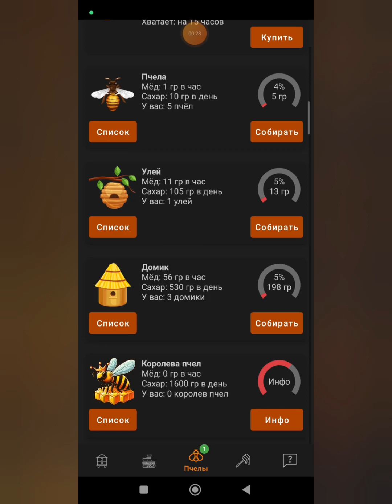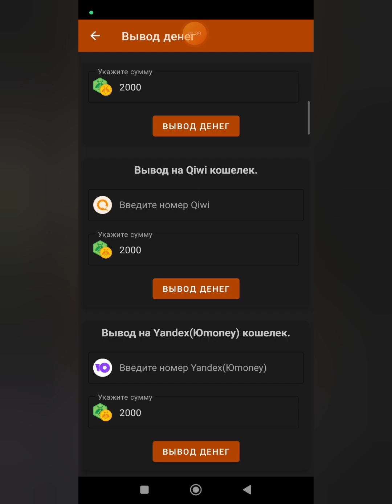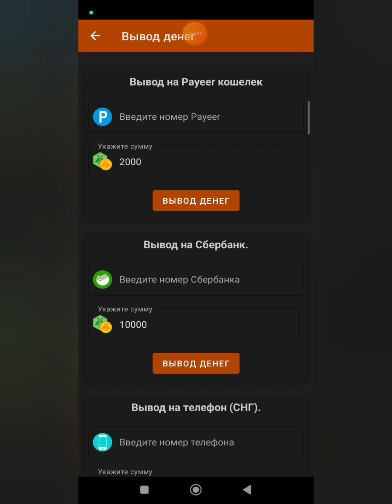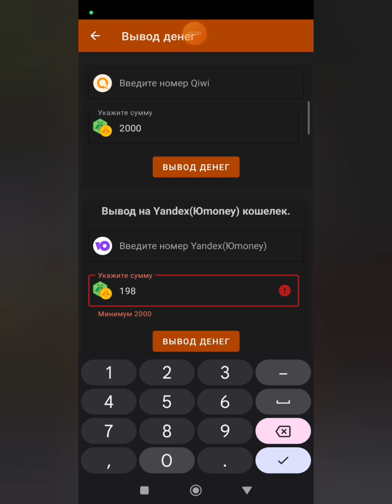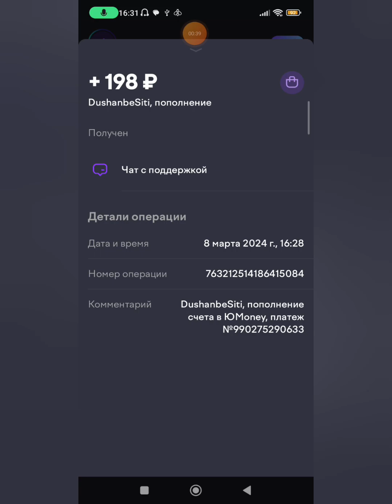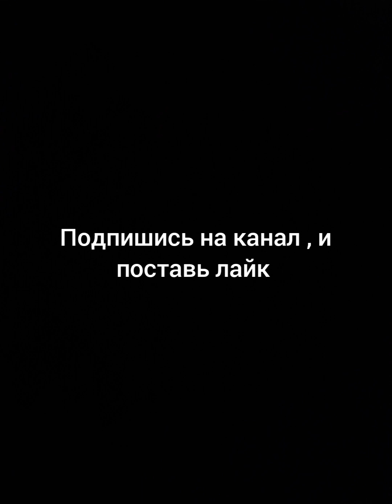ПЧЕЛОВОД : ВЫВОД НА ЮМАНИ КОШЕЛЁК